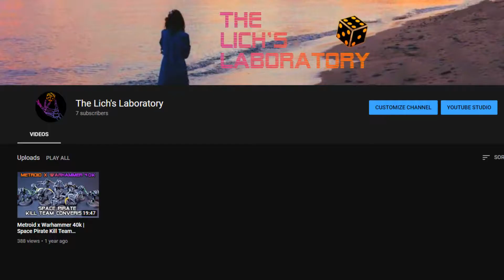Let's Try This Again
After publishing my Metroid conversion I felt kind of disinterested in continuing the channel and kind of left it to the elements for a while. That being said, after recent events (or lack of recent events) I decided that doing semi-regular videos would help me in a therapeutic sense